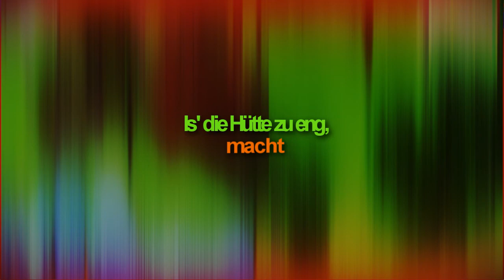[Special] Tobey bastelt sich 'ne neue Bude in Sims 3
Hey Leute,

wie's der Videotitel oben schon verrät, bastel' ich mir von meinen angehäuften Zaster 'ne Bude. Nicht nur Irgendeine, vielmehr eine vom Allerfeinsten. xDD Wurde so langsam auch Zeit, dass ich aus der alten Ranzbaracke rauskomme, der Platz wurde dort zu eng. Schade, denn irgendwie hat man sich schon an's biedere Aussehen gewöhnt. :) Werd' ihn irgendwo vermissen, den Ranzbunker.

Übrigens hab' ich in der Zwischenzeit neue Nachbarn samt neuer Hütte bekommen. Der Chris hat sich mit seinen Jonsons zu uns gesellt. Gruß an dich, Lümmbatz. xDD

Das Vid hab' ich zusammengerafft, da das Bauen insgesamt eine Zeit von etwa 2 Stunden verschlungen hat. Das möcht' ich dann doch wirklich Niemanden antun. xDD

Hoffe euch gefällt's, auf jeden Fall auch hier wieder einen schönen Dank für's Anglubschen.